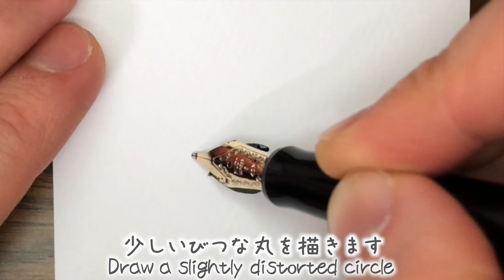【Schnuffel】How to draw Schnuffel | step by step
Welcome to Szlin's video!!
I drew it in response to your request!

Thanks!!

↓ Original illustrations are also posted on the free illustration DL site. Please download it if you don't mind.